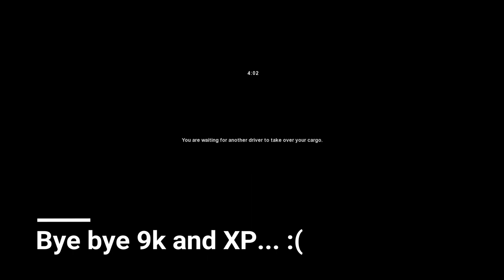ATS - hawaii map - Freightliner FLB hauling 16 ton dry fruit from Volcano to Lihue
Back on Hawaii in my Freightliner FLB doing some hauling through the impressive landscape and even more important, on the great roads of the Hawaii map mod